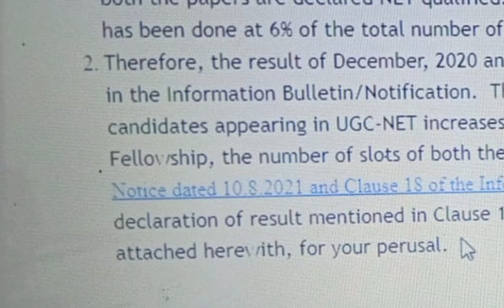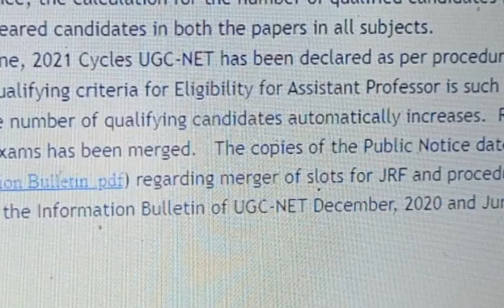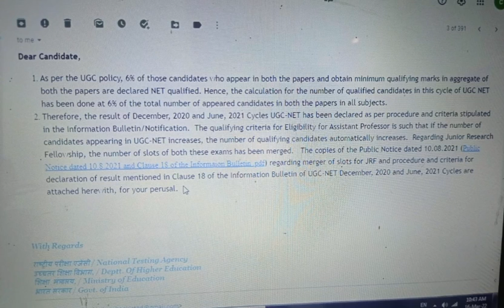12% MOVEMENT।। NTA और UGC फॅस गये अपने ही जाल में ।। We want justice